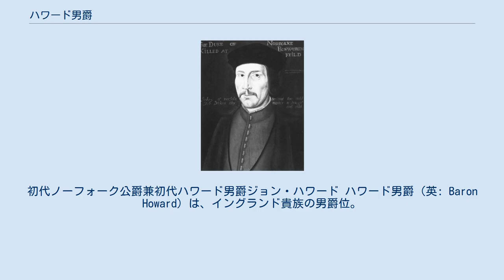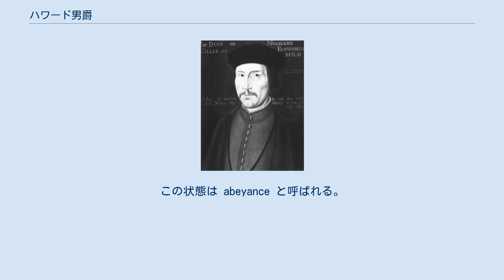ハワード男爵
初代ノーフォーク公爵兼初代ハワード男爵ジョン・ハワード ハワード男爵（英: Baron Howard）は、イングランド貴族の男爵位。
 1470年10月15日、ジョン・ハワードがイングランド王ヘンリー6世により議会へ召集されたことに始まる。
彼はサー・ロバート・ハワードと初代ノーフォーク公爵（第1期）トマス・モウブレーの娘マーガレットの息子で、後にリチャード3世の即位を支持してノーフォーク公爵（第3期）を授けられた。
しかし1485年8月22日のボズワースの戦いでリチャード3世と共にリッチモンド伯爵ヘンリー・テューダー（後のイングランド王ヘンリー7世）に敗死し、ヘンリー7世によって私権剥奪に処された。
 ジョンの息子である初代サリー伯爵トマス・ハワードは1490年に私権剥奪を解除され、1514年にはノーフォーク公爵も返還された。
ただしハワード男爵位の扱いは不明確で、1490年の私権回復の対象になっていない可能性が高く、そうであればハワード男爵位は現在に至るまで剥奪されたままということになる。
一方で1490年に回復していたとすれば、以後代々のノーフォーク公爵に従属称号として相続され、娘しかいなかった第9代ノーフォーク公爵が1777年に死去したときに保持者不在（abeyance）になったことになる。
 ^ 当時はまだ授爵状によって爵位を創設する慣習が確立していなかったため、議会への召集をもって叙爵と見做されている。
 ^ ノーフォーク公爵位は1572年にもハワード家から剥奪され1660年に返還されているが、1660年の公爵位回復がハワード男爵位に影響を与えていないのは確かである。
 ^ 女子及び女系の継承ができないノーフォーク公爵位とは異なり、議会召集令状（writ of summons）によって創設されたハワード男爵位は女子や女系も継承できる。
ただし娘の間で継承順位が同じため（息子がおらず娘が複数いたときは娘全員が継承順位一位となる）、継承順位一位の人物が一人になるまで誰も爵位を称することができない。
この状態は abeyance と呼ばれる。